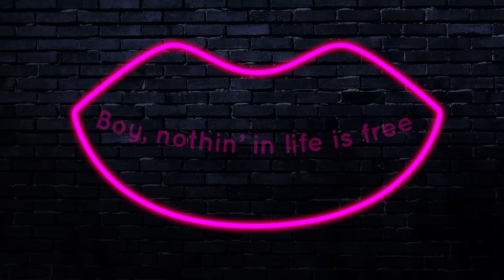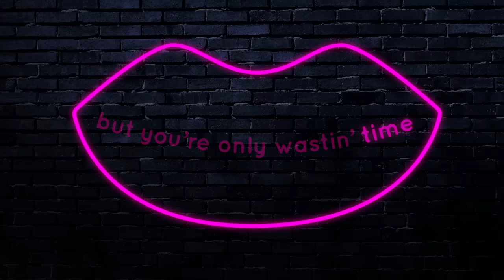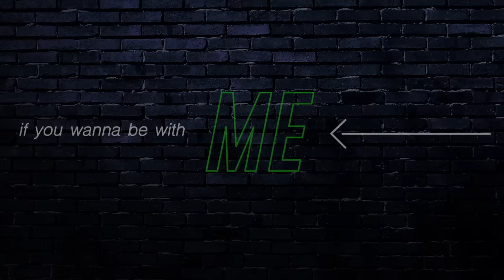Adam Joseph - The Rent [ft. Lady Red Couture] (LYRIC VIDEO)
Lyric Video by Roberto Cruz

Song Produced by Adam Joseph
All Vocals by Lady Red Couture
Additional Production by Jonny McGovern
Mixed and Mastered by Seb Skalski